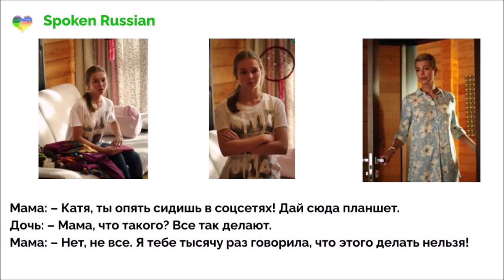I've told you a thousand times. Я тебе тысячу раз говорила.